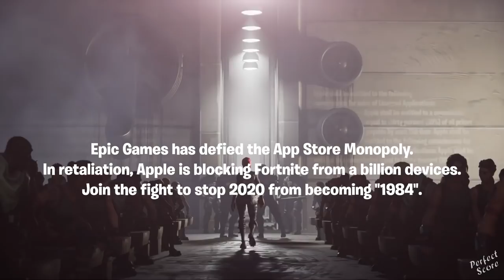Evolution of Jonesy in All Fortnite Trailers & Cutscenes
Fortnite All Jonesy Trailers & Cutscenes - Fortnite Chapter 1 & Chapter 2. This video features the Evolution of Jonesy Throughout the Seasons! You can see several outfits such as: Bunker Jonesy, Agent Jones, Skull Trooper and more! Support a creator code: PerfectScore (ad).

A list of the Peely Trailers used in this video can be found below:
New Item: Boogie Bomb
Battle Pass Season 3 Announce (Battle Royale)
Guided Missile - Teaser Trailer
Infinity Gauntlet Limited Time Mashup | PLAY NOW
SHOCKWAVE GRENADE | NEW ITEM
Fortnite Season 6 - Darkness Rises
Fortnite - Season 7 Trailer
Valentine's Surprise
Fortnite - Season 9 - Cinematic Trailer
Fortnite - Prop Hunt
DESERT ISLAND FLARE - FORTNITE BLOCK PARTY SHORT
BANANA RIFT - FORTNITE BLOCK PARTY SHORT
TEAM OUTFIT - FORTNITE BLOCK PARTY SHORT
Beach Assault LTM - Game by Prudiz - Trailer by INVY
Fortnite - Season X - Story Trailer
P-1000 - Fortnite Shorts
Bus Fulla Tomatoes - Fortnite Shorts
Fortnite - Imperial Stormtrooper Announce Trailer
Winterfest Has Arrived!
Slurp Legends - Fortnite Shorts
Nineteen Eighty-Fortnite
Nexus War Launch Trailer for Fortnite Chapter 2 - Season 4
Zero Point Story Trailer for Fortnite Chapter 2 - Season 5
Fortnite Chapter 2 - Season 5 Battle Pass Gameplay Trailer
Michonne and Daryl Arrive Through the Zero Point
Operation Snowdown Begins In Fortnite!
Sarah Conner and the T-800 Arrive Through the Zero Point
Legendary Fighters Ryu and Chun-Li Arrive Through the Zero Point
Ripley And The Xenomorph Arrive Through the Zero Point
Zero Crisis Story Cinematic for Fortnite Chapter 2 Season 6
Zero Crisis Finale - Event Video
Fortnite Battle Pass Trailer for Chapter 2 Season 6

A YouTuber by the name of EveryDay Fortnite made a similar video, inspired by my Evolution of Peely and Evolution of Fishstick videos.

Other Evolution videos you might enjoy!
Evolution of All Mythic Weapons & Items - Fortnite Chapter 1 (Season 1) to Chapter 2 (Season 5)

Evolution of All Built-In Dances & Emotes - Fortnite Chapter 1 (Season 1) to Chapter 2 (Season 5)